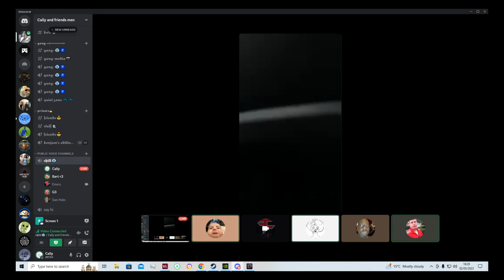DayZ - Namalsk - 1PP / 3PP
dayz is dying no good servers men
maybe go rearmed